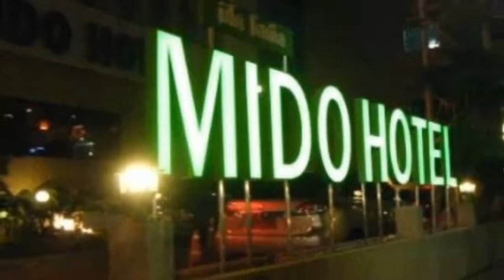Mido, Mido bangkok hotel video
Mido, Mido bangkok hotel video, thailand tourism